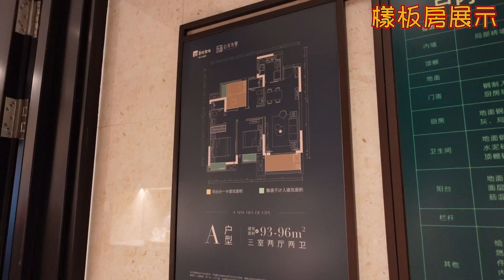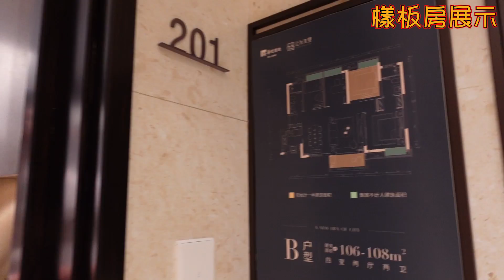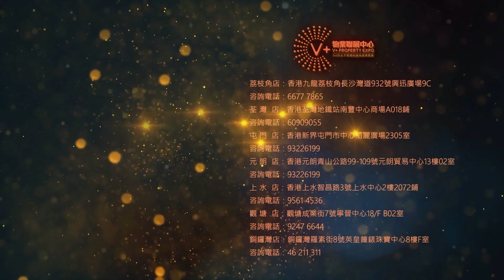【灣區博士沈永年｜92集｜三個小生闖灣區】華潤置地｜珠海北站5分鐘｜唐家灣豪宅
2020年9月7日拍攝。
今集繼續為大家介紹位於珠海唐家灣的「華潤公元九里」
帶你了解此盤周邊環境、小區園林及設施
然後一齊參觀樣板房
當然唔少得博士評分環節啦！
拍完就要去醫肚了.

00:00 片頭
01:25 周邊環境
05:35 小區園林
09:04 92平米樣板房
16:05 109平米樣板房
22:48 博士評分
32:30 開餐喇

💥V+隆重呈獻：華潤公元九里💥
項目屬於是北圍的新增住宅項目，用地佔地最大
內部園林： 6境的5趣園林，靈感來源珠海的百島之市採用海洋元素為主題，利用園林綠化+樓棟架空層，實現觀景性+實用性，做到有園林可逛，架空層有功能分區！社區人車分流！
架空層的泛會所：所有樓棟1層架空4.5米， 以海洋為主題，合計6大功能區，增加社區的使用場所，充當泛會所。刷新珠海住宅對架空層的認知，華潤有一套成熟的設計體系。百萬打造的架空層！
1棟：全齡健身
2棟：健身按摩
4棟：迷你球類，乒乓球，小型籃球
6棟：親子互動
8棟：社區會客廳 架空層的牆體以及地面，以海洋藍的主色調，每個功能都有主題介紹
社區用房： 現有的行銷中心，交付政府，作為社區用房！目前意向引進：華潤萬家，四點半學堂，健身房，社區醫療等。
外部配套 公園資源：出門雙公園 東面是科技創新海岸中軸公園 西面是綠穀綠化 唐家灣憲法公園約2公里 珠海中山公園約3公里 淇澳島紅樹林濕地保護區約8公里 白沙灘約8公里 濱海公園約9公里 鳳凰山國家森林約9公里
海景資源：東走1公里，情侶北路延長線
教育資料：高新區禮和小學約1.8公里 金鼎小學約4.2公里 金鳳小學約5.8公里 金鼎中學約5.6公里 高新區禮和中學在建設中約5公里 北京師範大學附屬中學約8公里 珠海市北大附屬實驗學院約15公里 北師大，北理工，UIC約5-7公里
生活日常配套：西面菜市場，社區文化中心 社區衛生服務中心，鄰里中心 文化活動中心，影劇場等
交通配套：深中通道在建設，4年後可通車，項目可以沿著金琴快線延長線到深中通道！ 深珠通道已處定路線，5月20日深圳牽頭已中標，真正與前海一橋之隔！公鐵兩用！ 市區內部重點交通：興業快線，金琴快線，高新互通！ 項目北部有個交通樞紐地，包括：深珠通道的公路部分，金琴快線延長線的互通，可連接深中通道。

👇我地就係响度食好野👇
淇澳人家餐廳
地址：珠海紅樹林路淇澳紅樹林生態門口向東南1公里路西(唐家灣巫洲)

 @VPlus物業聯展中心  【V+物業聯展中心】大灣區中山西區——越秀天樾灣｜300米到中山最大三甲醫院中山市中醫院，坐擁有中山軌道樞紐中心中山北站，80-120㎡精裝三四房，極致產品戶型實用率接近100%！

【V+大灣區管家王】大灣區生活必備5：一台手機闖灣區|內地常用幾大APP（出行類）

🏚歡迎蒞臨總店：九龍荔枝角長沙灣道932號興迅廣場9C（荔枝角地鐵站C出口直行200米）
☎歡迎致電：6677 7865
🏚銅鑼灣分店：銅鑼灣羅素街8號英皇鐘錶珠寶中心8樓F室
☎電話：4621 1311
🏚荃灣分店：荃灣南豐中心商場A018號鋪（寫字樓電梯口）
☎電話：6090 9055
🏚屯門分店：屯門柏麗廣場2305室
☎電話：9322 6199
🏚上水分店：上水智昌路3號上水中心2樓2072鋪
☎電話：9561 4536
🏚元朗分店：元朗青山公路99-109號元朗貿易中心13樓02室
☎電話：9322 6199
🏚觀塘分店：觀塘成業街7號寧晉中心18/F B02室
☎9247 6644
🏚V+物業聯展中心海外部
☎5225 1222